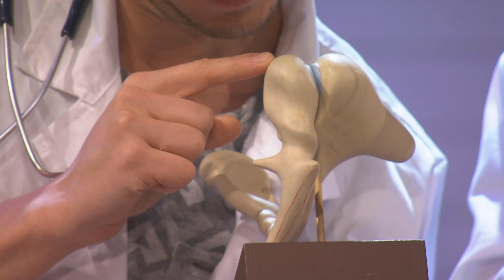ALLES OVER JE OREN - LAB EXPERIMENT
Geluid gaat een briljante weg van je oren naar je hersenen. Luister maar!